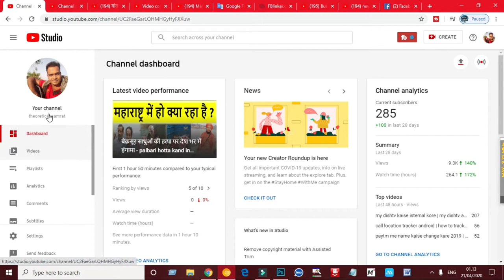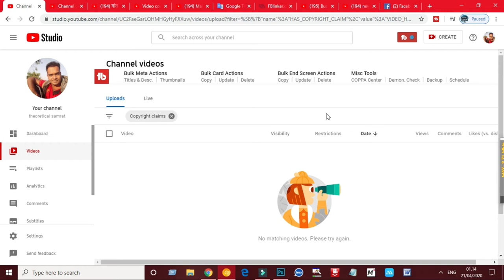How To See copyright Claims On Youtube Before Public A Video